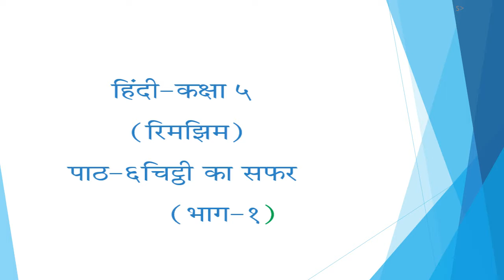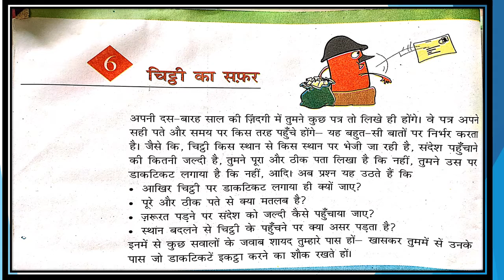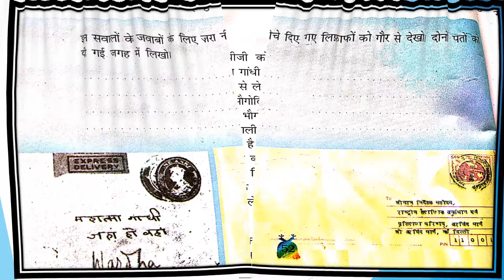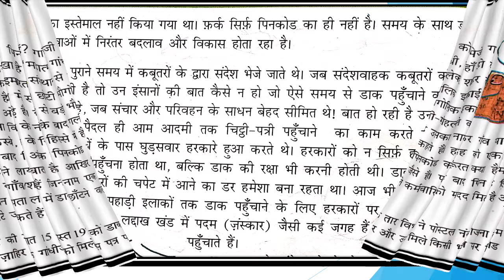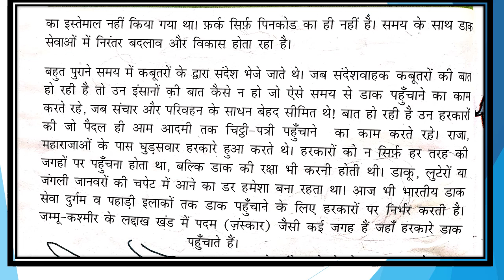class 5 hindi Topic 6 chittthy ka safar part 1 (Rimzim)